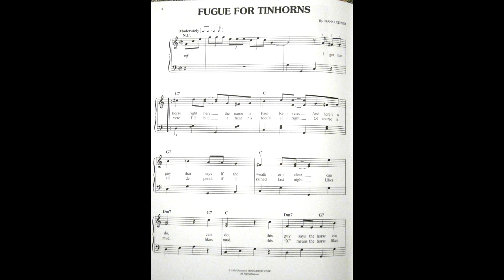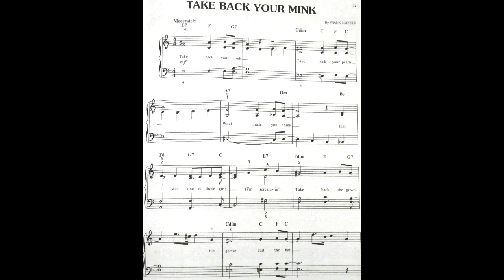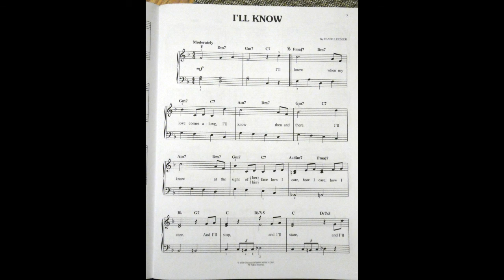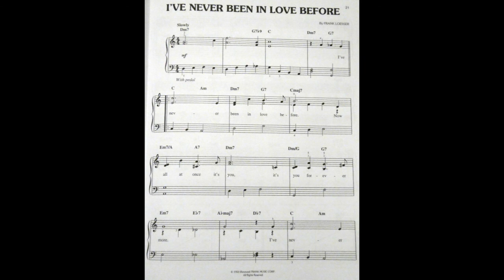Lakeport HIgh School 1978 Musical Guys and Dolls